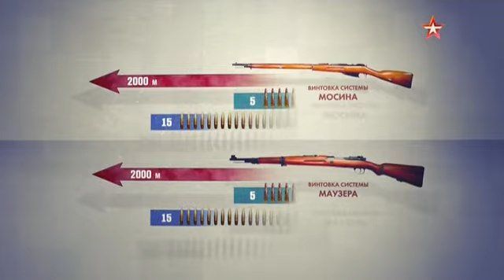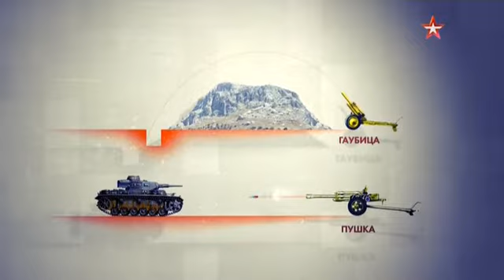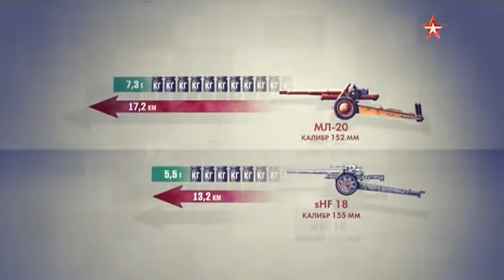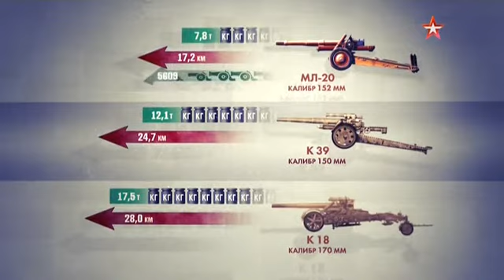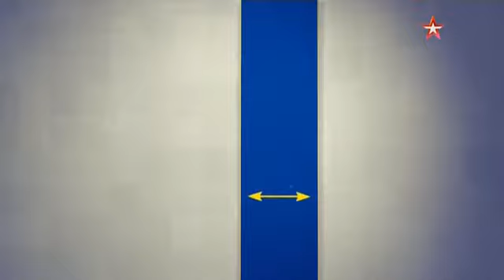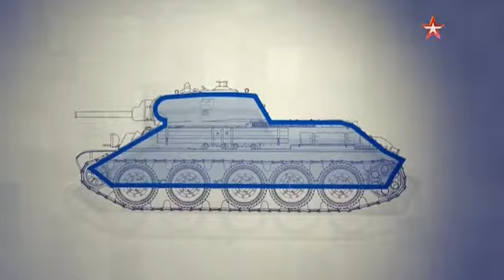Оружие Победы. У стен Сталинграда 2 серия